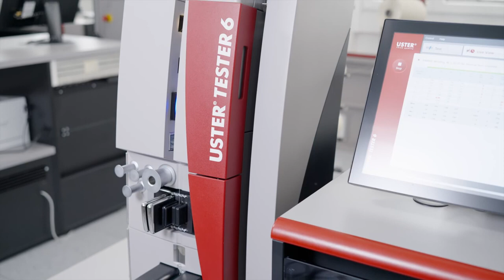Uster Tester 6 The Total Testing Center